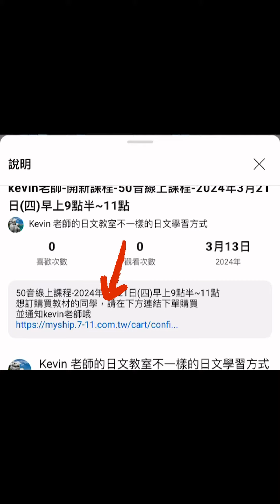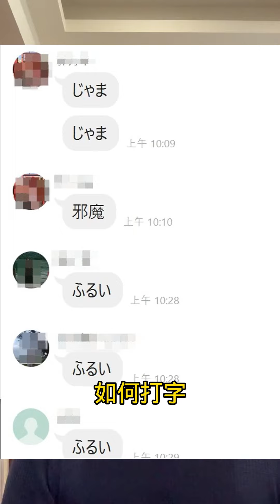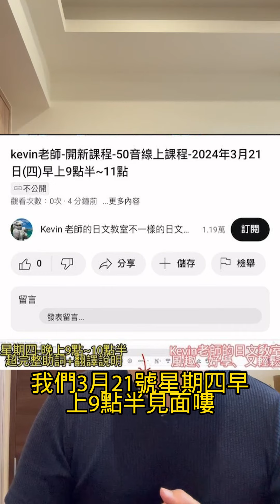kevin老師-開新~免費課程~-50音線上課程-2024年3月21日(四)早上9點半~11點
免費50音線上課程-2024年3月21日(四)早上9點半~11點
想訂購買教材的同學，請在下方連結下單購買
並通知kevin老師哦
kevin老師的臉書社團-不認真日文學習社
50音
新課程來囉~線上互動課程
①50音+初級會話班(免費2個月)
3月21日(每週四)早上9:30~11:00
合計8堂課
線上課程-google meet連線
每堂課都有錄影-不怕缺課哦
學費:免費、免費、免費
只需要購買kevin老師自編教材-即可上課哦

課程保證內容
不用擔心平假名、片假名記不住
教你如何不用念書就能記住的技巧
1)第1堂課馬上可開口說30-50句以上日文
2)第1堂課馬上會念50音
3)第2堂課馬上學會日文打字
4)平假名、片假名不用死背 保證可自然記住
5)8堂課後，可以使用整句日文進行點菜、